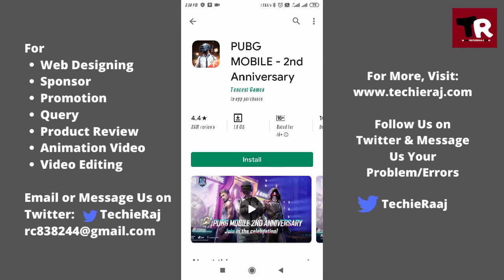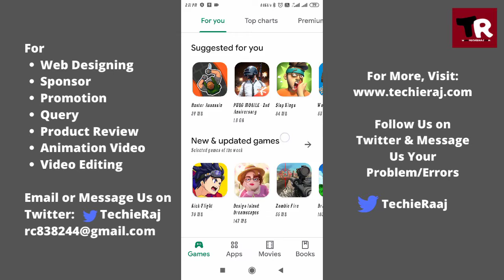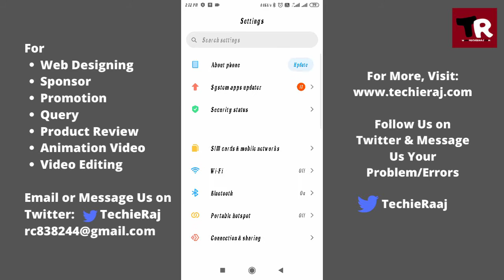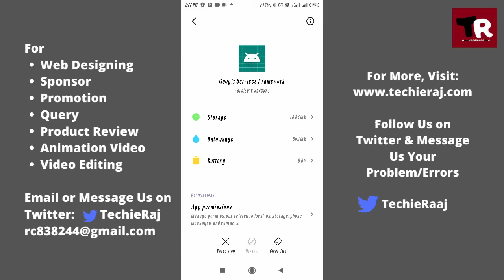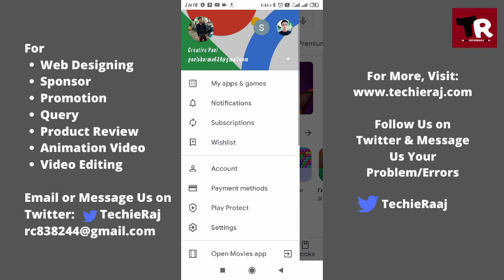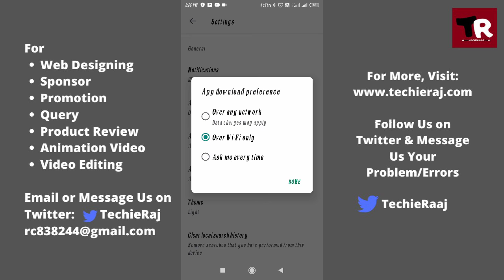Play Store Not Download App Problem Solved